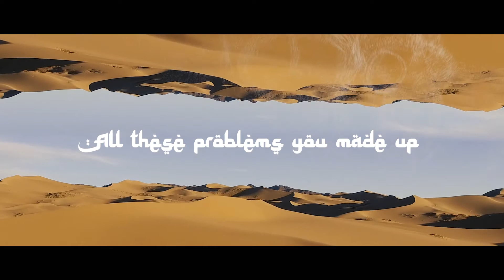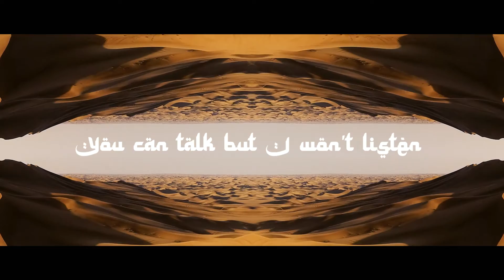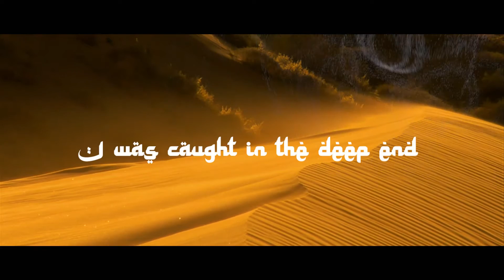84 Controller - Drama (feat. Poppy Baskcomb) [Official Lyric Video]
Lyrics
You just love
Attention
Wanna be the new obsession
Always have to keep me guessing
Only do it for a reaction

I was caught in the deep end
You had me dreaming
Blind to the lies you sold

All these problems you made up
They came to break us
Running cause now I know

That you just love the drama
Nananana
Yeah you just love the drama
Nananana

Nananana
Nananana

Yeah you just love the
Secrets
See you try so hard to keep them
All those nights that you were missing
You can talk but I won’t listen

Nananana
Nananana

Nananana
Nananana